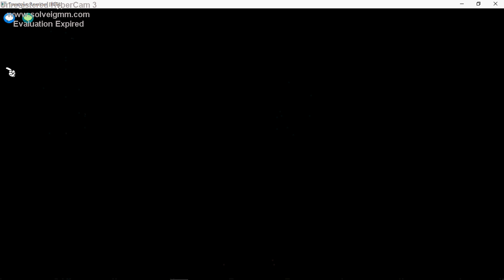Dollar Mint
my gags suck lol ik